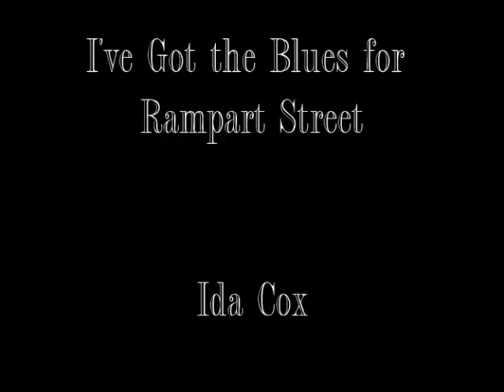I've Got the Blues for Rampart Street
Ida Cox in a 1923 recording backed by Lovie Austin on piano, Tommy Ladnier on trumpet, and Jimmy O'Bryant on clarinet.  Fine vocal with great New Orleans accompaniment.  This is the sort of thing you might have heard at Chalky White's Onyx Club if it had really existed.